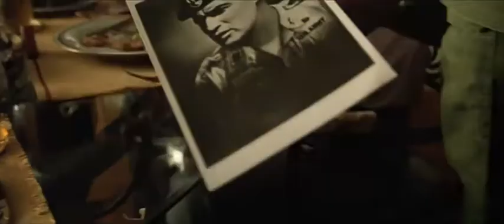Bande annonce * trailer * Apocalypse Now Final Cut * Date de sortie : 26 septembre 1979 (3h 02min)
Cloîtré dans une chambre d'hôtel de Saïgon, le jeune capitaine Willard, mal rasé et imbibé d'alcool, est sorti de sa prostration par une convocation de l'état-major américain. Le général Corman lui confie une mission qui doit rester secrète : éliminer le colonel Kurtz, un militaire aux méthodes quelque peu expéditives et qui sévit au-delà de la frontière cambodgienne.